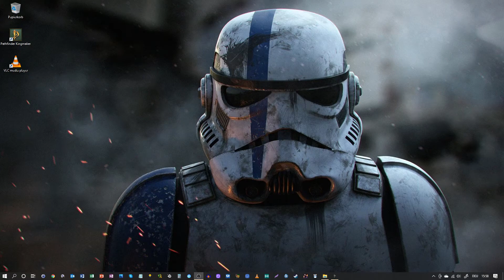Let's play Pathfinder Kingmaker - Part 64 (German)